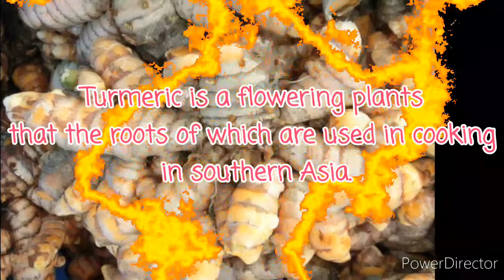19 benefits of turmeric amazing!!!!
Hi, In this video I'm going to share with you the 19 benefits of turmeric amazing!!!